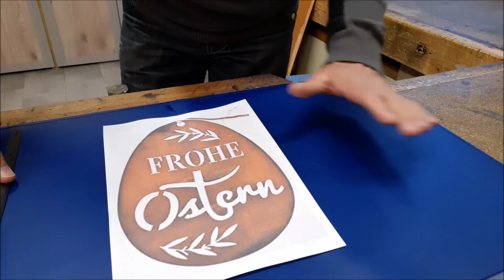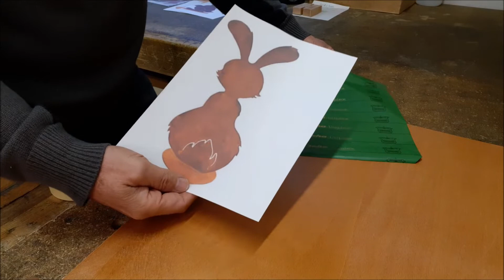Osterdeko für draußen und drinnen, Osterdekoration aus Restholz, Dekoration selber basteln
Heute habe ich mal eine Frage - Bitte beantworten
Vermisst hier jemand die Beschreibung?

Wenn ja, dann schreib „Beschreibung“
Wenn nein, dann schreib „Egal“
Wenn Du eine Beschreibung möchtest, dann schreib „Ja“

Ich habe so den Eindruck, dass sich keiner die Beschreibungen zu dem Video`s durchliest. Also bitte kommentieren, falls Du gerne eine Beschreibung hättest.
Übrigens, ein Abo ist kostenlos und du bekommst weitere interessante Video´s von mir vorgeschlagen. Danke dafür.